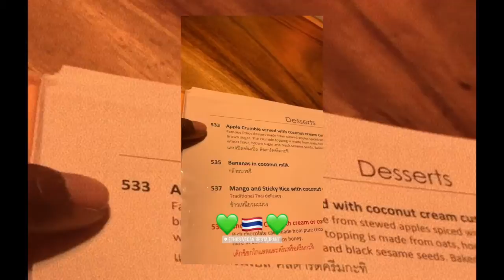Vegan Travel: Day tour and Pad Thai in Bangkok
Thailand was my first country in Asia, and Bangkok had plenty of vegan restaurants with great prices. My favorite was Ethos, which was walking distance from several temples and tourists spots.